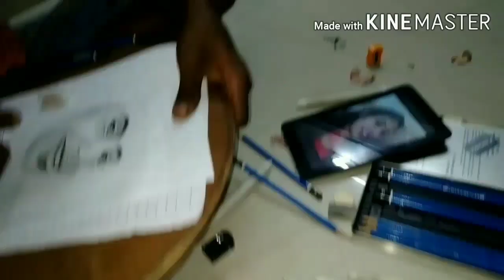Pencil art || By Own think || Srikanth arts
All Of you Support me

Pencil Arts Home Decorated Designs
         Please🙏 Watch videos